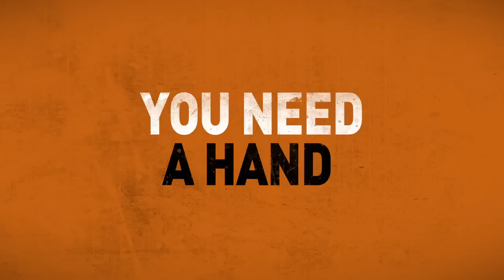Keményítőkúra - előzetes - trailer